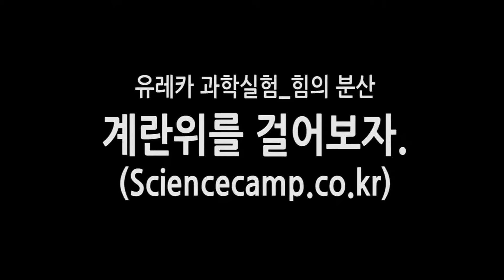과학실험_계란위를 걸어보자_사이언스캠프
계란위를 사람이 걸어 갈 수 있을까?
살짝만 눌러도 터지는 계란위에
사람이 올라간다는 것은 불가능할 것 같지만
과학의 힘을 빌리면 가능합니다.
바로 힘의 분산의 원리죠
계란 한개 위에 사람이 올라가는 것은 힘들지만 여러개 위에 올라가면 각각의 계란이 힘을 나누어 가지게 되기 때문에
계란위를 걸어 갈 수 있습니다.